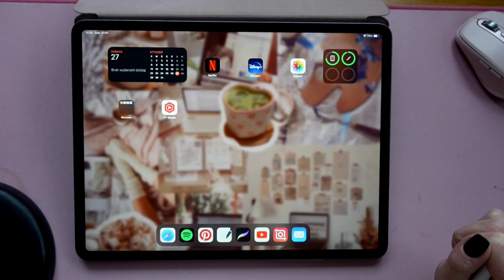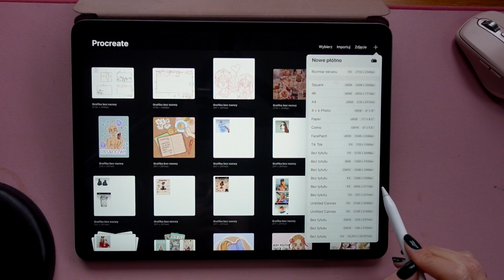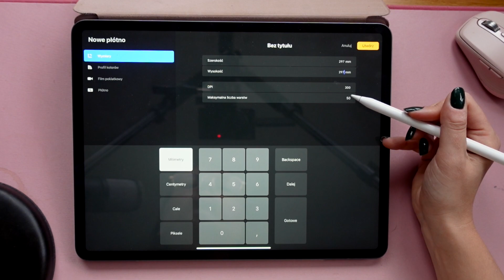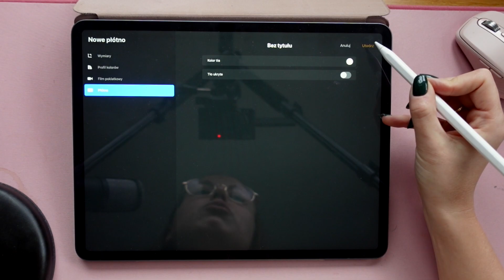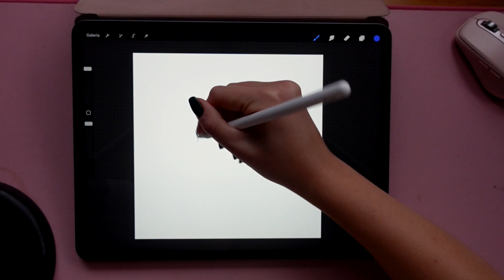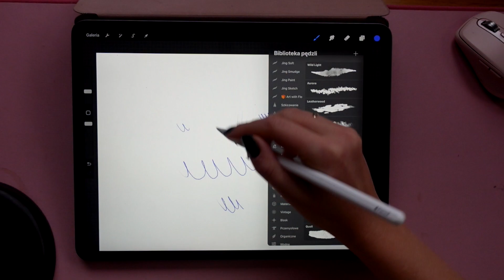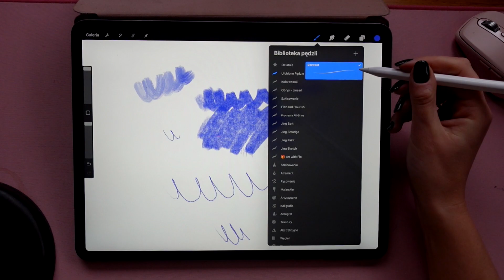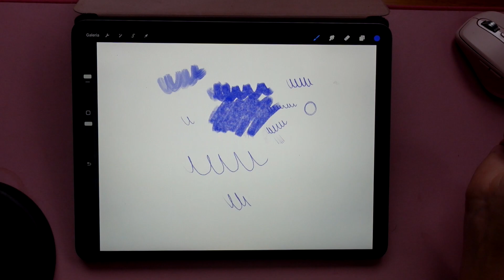[PROCREATE PO POLSKU] USTAWIENIA PŁÓTNA 🌱 | JAK USTAWIĆ CANVE NIE TRACĄC JAKOŚCI 🔥| PĘDZLE 🖍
Hejka! 🌱

W dzisiejszym filmie trochę więcej na temat funkcji procreate - pamietajcie, że przekazuje wam tylko swoje doświadczenie

Mam nadzieję, że ta seria będzie pomocna❤️

Dajcie znać jak wam się podoba!